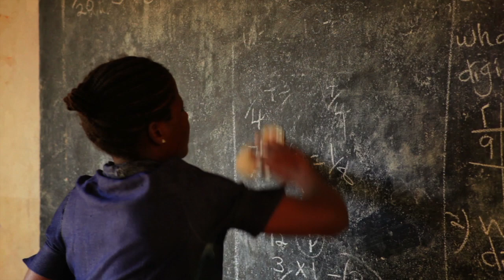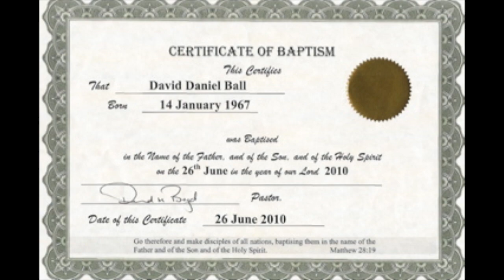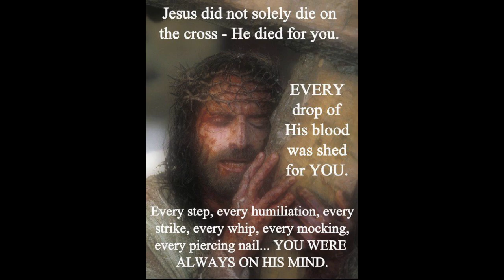Picking Cotton 3 Macquarie Fields Riots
The Macquarie Fields riots are related to police hatred, and so this is part three of the Picking Cotton, Nicola Cotton series.
I didn't have the technical expertise 6 years ago to do this video justice. There are still mistakes.